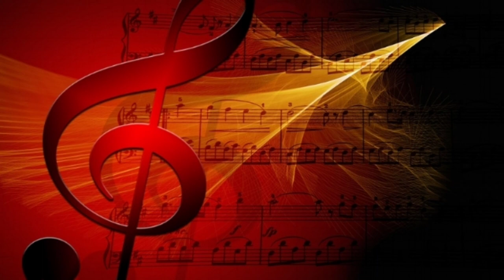No Copyright Background Sound 2022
🌷Special Thanks🙏:-